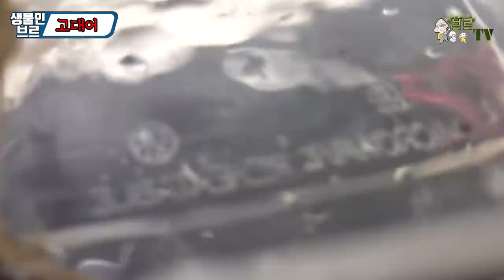고대어에게 살아있는 미꾸라지를 줘보았다.반응은? [정브르]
과연 누가먹을지...예상외로 플라워혼의 반응이 재미있던것 같습니다.

먹성이 워낙 좋아서..ㄷㄷ